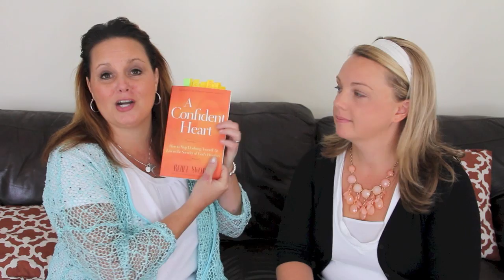OBS ACH Video IntroFinal